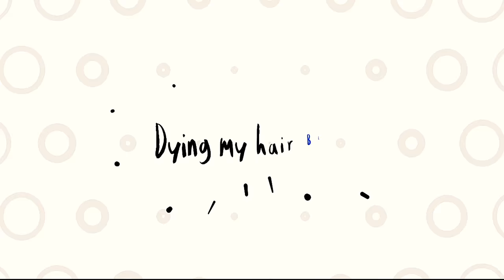Dying my hair blue with manic panic and crazy colour | from green to blue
Products used

Manic panic in atomic turquoise
Crazy colour in peacock blue

--find me--